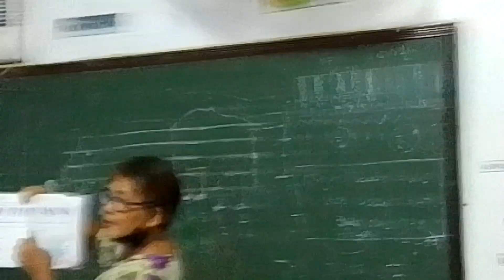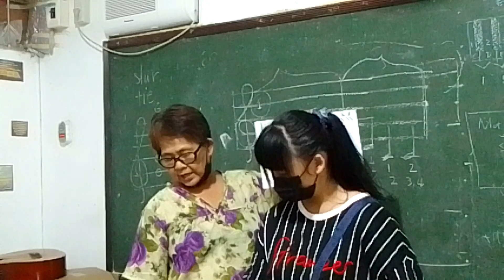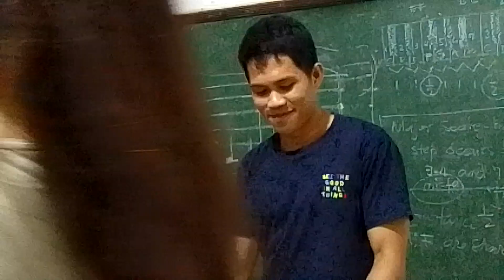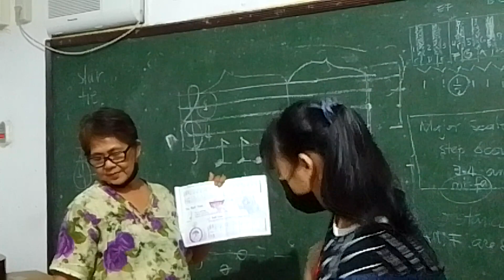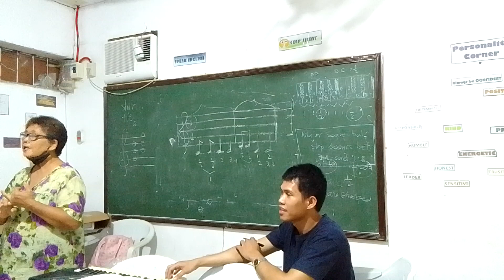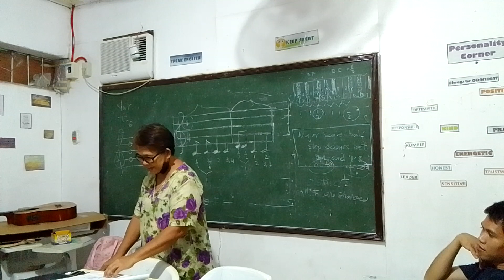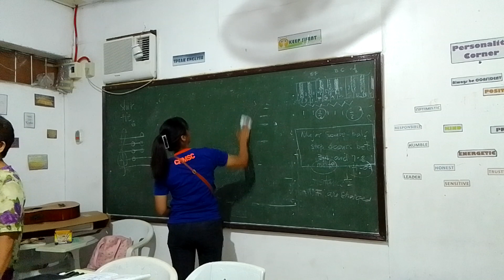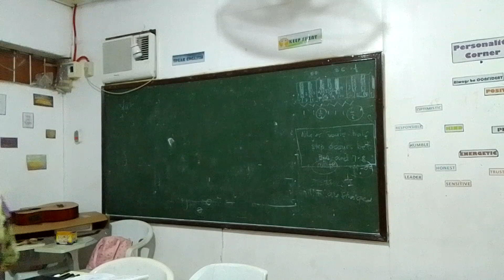May 15, 2022